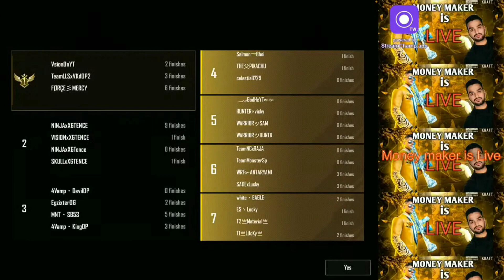Bgmi Free Entry Rooms Win Prize Money Organize By MONEY MAKER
Guys get ready for action apne phone aur bluetooth ki battery charge kar le apne internet ka connection check kar le kahi galti se bhi galti na hoo jaye aur apki prize money koi aur na chura ke le jaye isiliye app apne hi aquad le saath aaiye usse apki game jeetne ke chances badh jayenge SOO GUYS GET READY FOR ACTION F**K THE ENEMY AND GET YOUR PRIZE MONEY IN YOUR BANK ACCOUNT If u all want to earn money from BGMI then join my telegram group CLICK ON THE LINK GIVEN